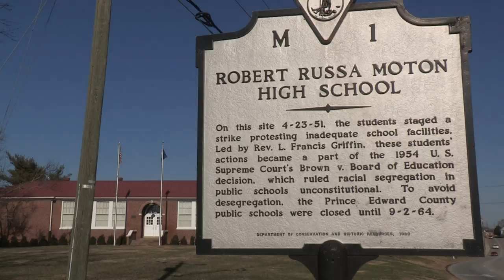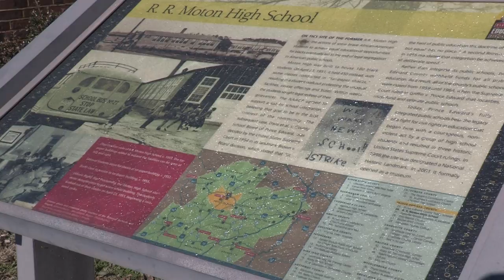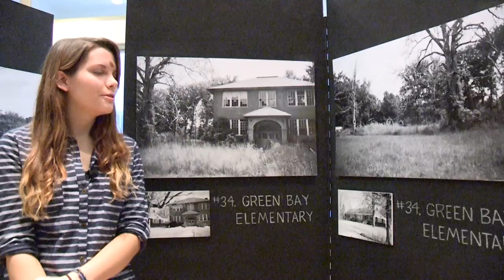Peeples/Gardner Photo Project | A Lawson Baber Package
Lawson Baber covers a photography assignment conducted originally by Dr. Peeples and revisited by Jamie Gardner.